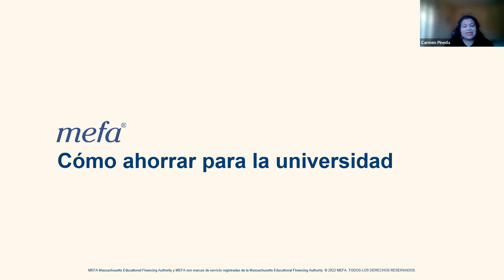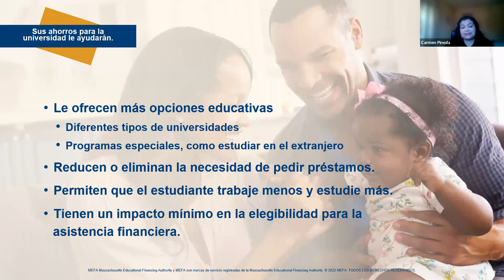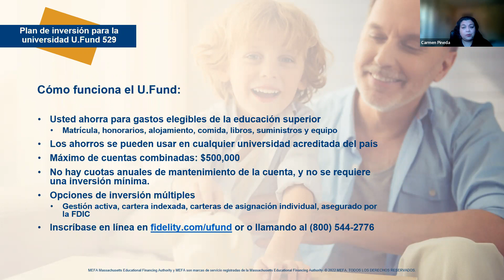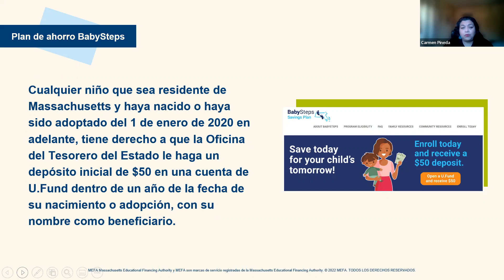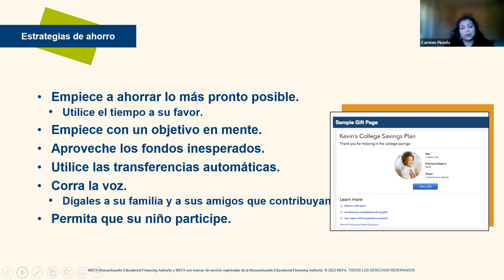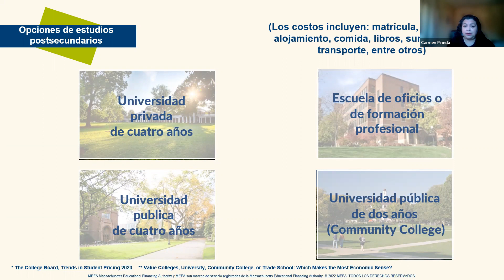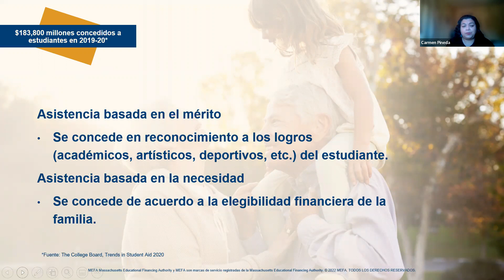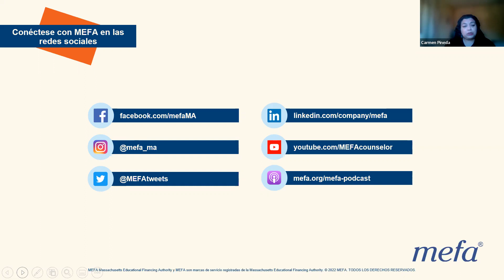El ahorro para la universidad, presentado en español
Este seminario web, grabado en mayo del 2022 y presentado en español por Carmen Pineda, de MassEdCO, es para padres de niños de todas las edades, y explica información y recursos que las familias pueden utilizar para iniciar un plan de ahorro para la universidad. Responderemos a preguntas como: ¿Por qué y cuánto debo ahorrar para la universidad? ¿Cuándo y cómo debo comenzar? ¿Cuál es la mejor manera de ahorrar? ¿Cómo influirá el ahorro en la asistencia financiera de la universidad? Mire para saber cómo prepararse mejor para los costos de la universidad.